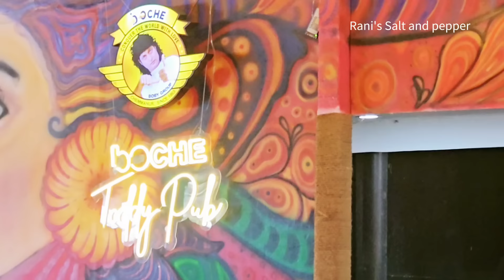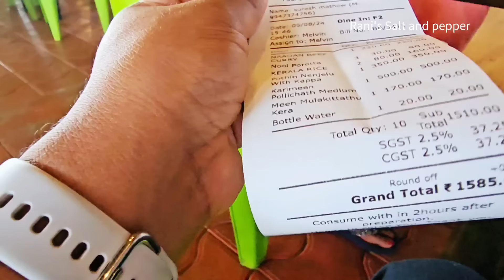ബോചെയുടെ Toddy Pub ലേയ്ക്ക്, കുടുംബ സമേതം ! ❤️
Please Follow me on ! ❤️

സ്നേഹത്തോടെ റാണി